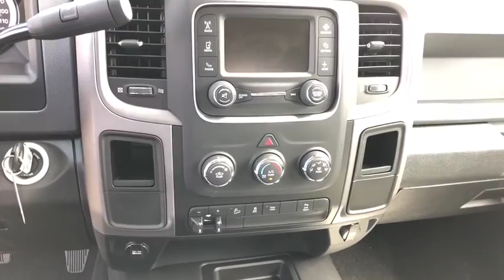2018 Ram 2500 Costa Mesa, Huntington Beach, Irvine, San Clemente, Anaheim, CA RM83411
2018 Ram 2500

BRIGHT WHITE CLEARCOAT,OFF ROAD PACKAGE -inc: Front Performance Tuned Shock Absorbers Offroad Decal Black Wheel Flares Transfer Case Skid Plate Shield Tow Hooks Rear Performance Tuned Shock Absorbers,TRANSMISSION: 6-SPEED AUTOMATIC (66RFE) (STD),TIRES: LT275/70R18E OWL ON/OFF ROAD,SPRAY IN BEDLINER,WHEELS: 18 X 8.0 STEEL CHROME CLAD,LED BED LIGHTING,3.73 AXLE RATIO (STD),ENGINE: 6.4L HEAVY DUTY V8 HEMI W/MDS -inc: GVWR: 10 000 lbs 11.50 Single Wheel Rear Axle 180 Amp Alternator,DIESEL GRAY/BLACK CLOTH 40/20/40 BENCH SEAT,POPULAR EQUIPMENT GROUP -inc: Remote Keyless Entry Carpet Floor Covering Front & Rear Floor Mats SiriusXM Satellite Radio For More Info Call 1-Yr SiriusXM Radio Service,GVWR: 10 000 LBS,QUICK ORDER PACKAGE 22A TRADESMAN -inc: Engine: 6.4L Heavy Duty V8 HEMI w/MDS Transmission: 6-Speed Automatic (66RFE) Front Armrest w/Cupholders,SIRIUSXM SATELLITE RADIO -inc: For More Info Call 1-Yr SiriusXM Radio Service,RADIO: UCONNECT 3 W/5 DISPLAY -inc: 5.0 Touchscreen Display Overhead Console Rear View Day/Night Mirror GPS Antenna Input Temperature & Compass Gauge Integrated Voice Command w/Bluetooth Charge Only Remote USB Port SiriusXM Satellite Radio For More Info Call 1-Yr SiriusXM Radio Service,POWER BLACK TRAILER TOW MIRRORS -inc: Trailer Tow Mirrors Exterior Mirrors Courtesy Lamps Exterior Mirrors w/Supplemental Signals,TRANSFER CASE SKID PLATE SHIELD,TRAILER BRAKE CONTROL,CHROME APPEARANCE GROUP -inc: Bright Rear Bumper Tires: LT275/70R18E BSW AS Bright Grille Wheels: 18 x 8.0 Steel Chrome Clad Bright Front Bumper 18 Steel Spare Wheel,REMOTE KEYLESS ENTRY,ANTI-SPIN DIFFERENTIAL REAR AXLE,PARKSENSE REAR PARK ASSIST SYSTEM,180 AMP ALTERNATOR,Four Wheel Drive,Tow Hitch,Power Steering,ABS,4-Wheel Disc Brakes,Brake Assist,Steel Wheels,Tires - Front All-Season,Tires - Rear All-Season,Conventional Spare Tire,Power Mirror(s),Heated Mirrors,Intermittent Wipers,Variable Speed Intermittent Wipers,Privacy Glass,Automatic Headlights,AM/FM Stereo,MP3 Player,Auxiliary Audio Input,Adjustable Steering Wheel,Power Windows,Rear Bench Seat,Cruise Control,A/C,Vinyl Seats,Split Bench Seat,Auto-Dimming Rearview Mirror,Power Door Locks,Engine Immobilizer,Traction Control,Stability Control,Front Side Air Bag,Tire Pressure Monitor,Driver Air Bag,Passenger Air Bag,Passenger Air Bag Sensor,Front Head Air Bag,Rear Head Air Bag,Child Safety Locks,Back-Up Camera